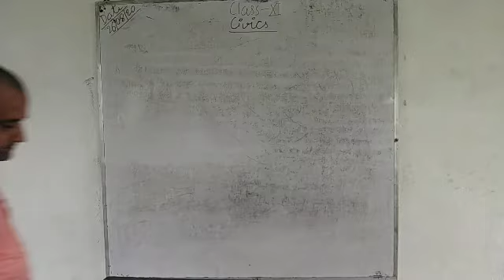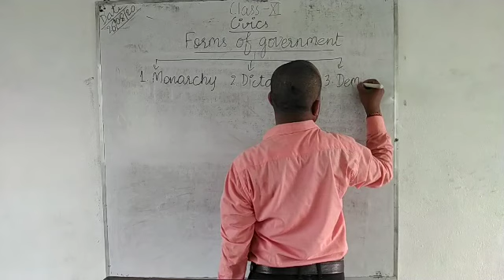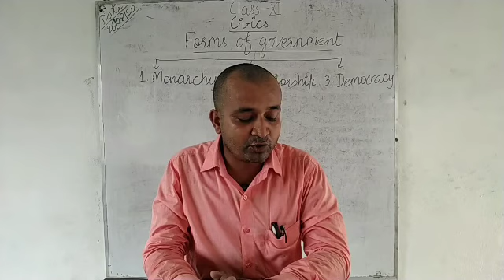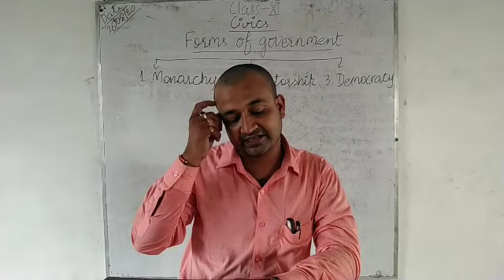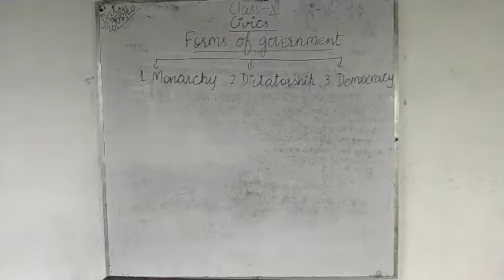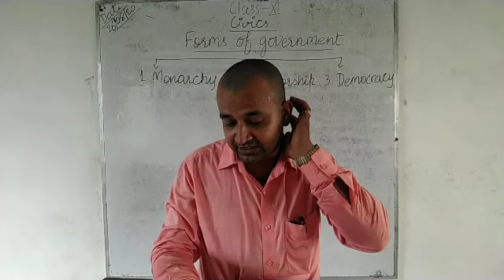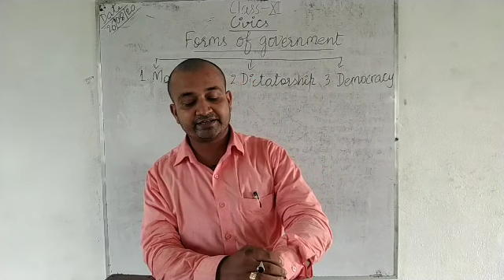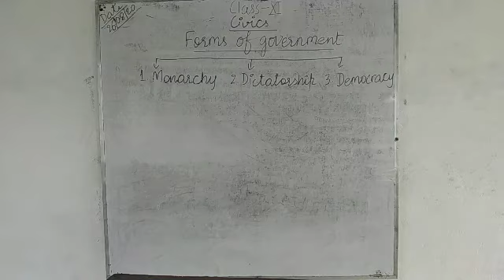Class 10 Civics